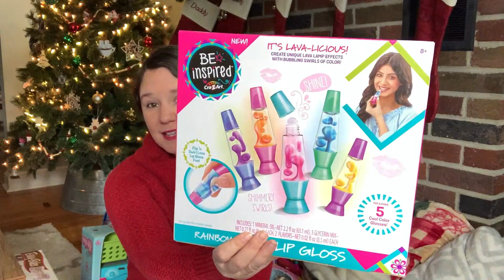WHAT I GOT MY KIDS FOR CHRISTMAS 2021 | Christmas Gifts on a Budget | Ages 2 & 5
Hi friends! Today I'm so excited to be sharing with you WHAT I GOT MY KIDS FOR CHRISTMAS! I also wanted to share with you some budget friendly tips so you don't have to spend too much money buying gifts for your kiddos! If you're new here I have 2 kiddos; Brooklyn who is 5 and Brayden who is 2. Hopefully this video gives you some inexpensive gift ideas for your kiddos as well! Happy Holidays!

Thank you for stopping by and showing your support! I really appreciate it!